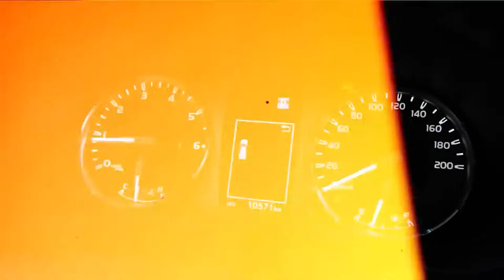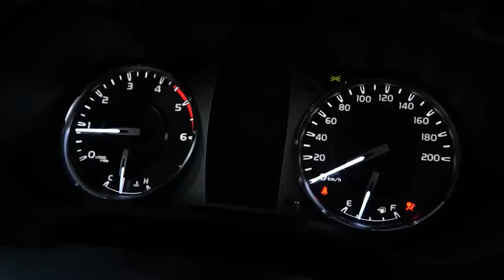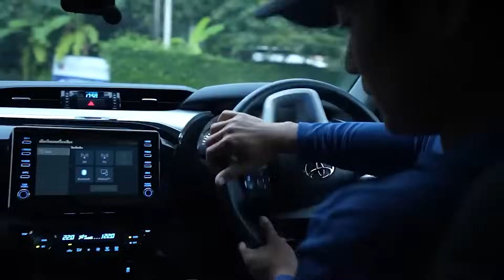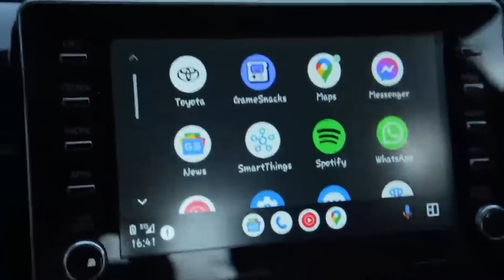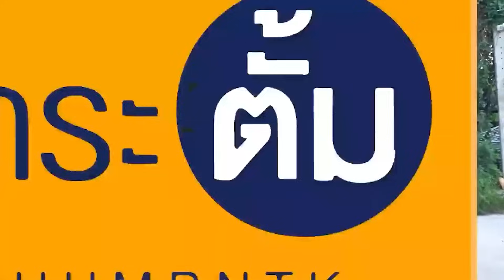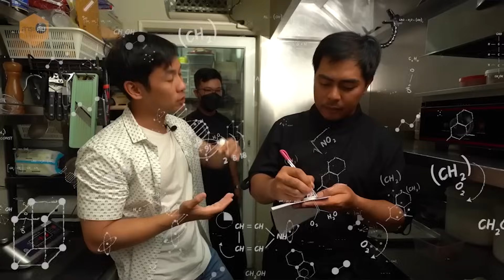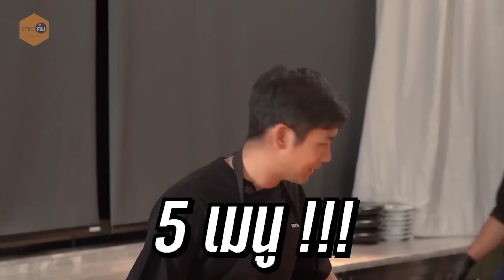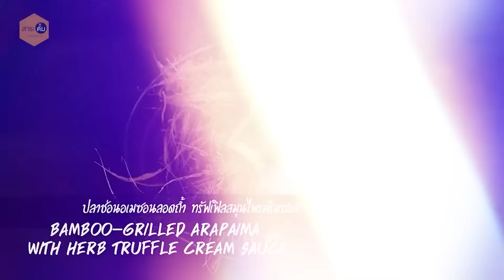ช่อนอเมซอน 200kg++ ทำทั้งตัว+ทำโอมากาเสะ FULL EP 3 ชม. สุดมหากาพย์แบบจุใจ!!! [สาระตั้ม-Thumbntk]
เห็นกระแสไคจูของเรากำลังมา และหลายๆคนก็อยากให้ผมเข้าป่าอเมซอน!

แบบนี้คงจะไม่นึกถึง เจ้าช่อนอมเซอนยักษ์ คงไม่ได้!  งานนี้ระหว่างผมเข้าป่าผมเลยจัดการมัดรวม EP. สุดมหากาพย์ ให้ดูกันแบบจุกๆ!

งานนี้มีทั้งทำทั้งตัวแบบโอเวอรกุ๊ก และทำโอมากาเสะเมนูหรูๆ แบบโอ้มาดิ!  รวมไปถึงเริ่มตั้งแต่ตกปลาขึ้นมา ทำอาหาร และบริจาค!! งานนี้เผื่อใครยังไม่เคยดูและก็เอาใจคนที่ชอบดูคลิปยาวๆแบบจุใจ บอกเลยว่าคลิปนี้ครบรส สนุก ตื่นเต้น และได้บุญ รับชมได้เลยครับ!

“เวเปอร์ ส่งได้แล้วทั่วประเทศ”

 ถ้าชอบ ช่วยกันกดติดตาม กดไลค์ กดแชร์ และคอมเมนท์กันเข้ามาเยอะ ๆ นะครับ
จะพยายามกดหัวใจ คอมเมนท์กลับให้หมด
ทุกกำลังใจสำคัญ! อยากรู้เรื่องราวอะไร
อยากให้ สาระตั้ม นำเสนอเรื่องอะไร บอกมาได้เลยครับ